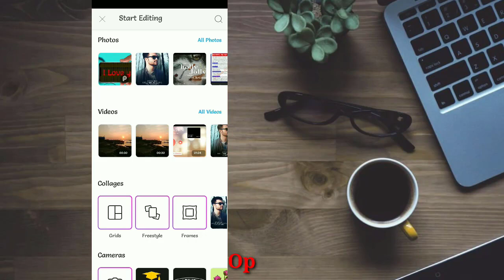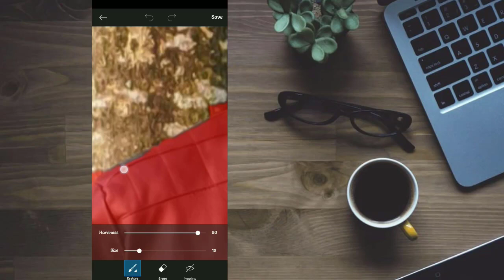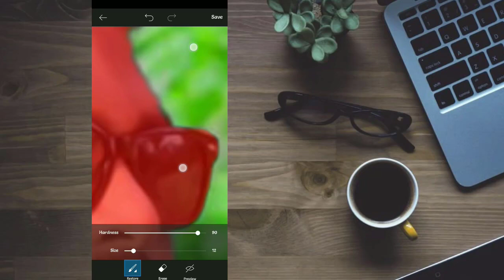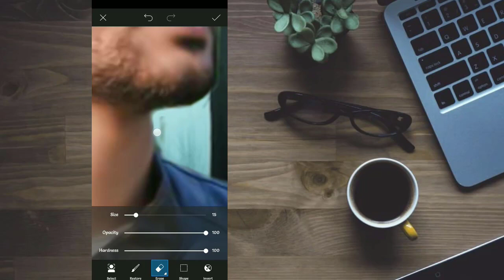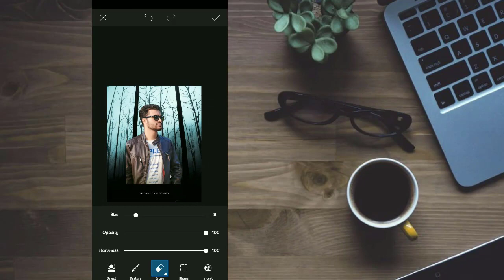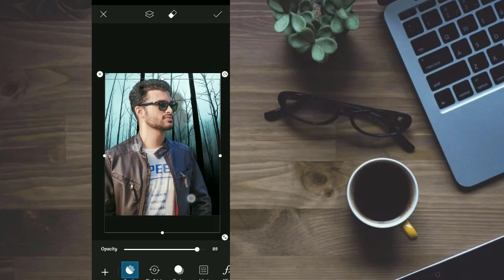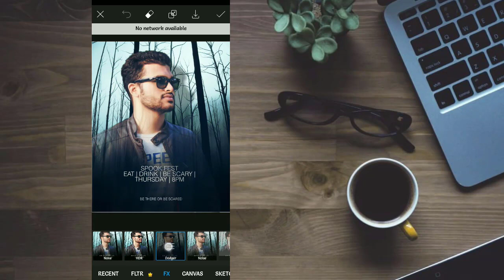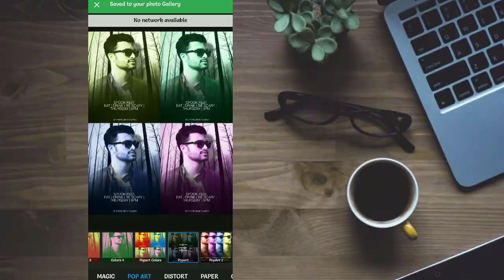ছিনেমাটিক পোস্টার বানিয়ে ফেলুন মোবাইল দিয়ে। how to make Cinematic Poster on mobile.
আজকের ভিডিও তে আমরা দেখবো কিভাবে মোবাইল দিয়ে ছিনেমাটিক পোস্টার তৈরী করা যায়। আশা করছি আপনাদের কিছু টা হলেও উপকার হবে।ছিনেমাটিক পোস্টার ছাড়া ও আপনি প্রোফেশনাল ছবি তৈরী করতে পারবেন খুব সহজে যেমনটা থামনেইলে দেখছেন।
This video will be helpful for you because this tutorial is made so easy process on Mobile.How to make cenematic poster on mobile.you can"t imagine that is so easy short porcess to make it.how to make awesome cenematic poster.how to make professional picture with picart.